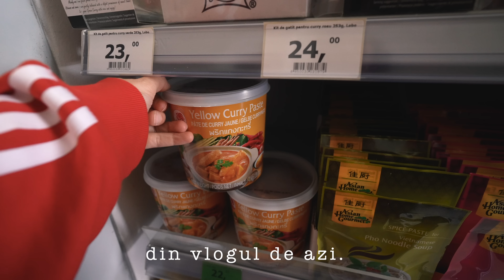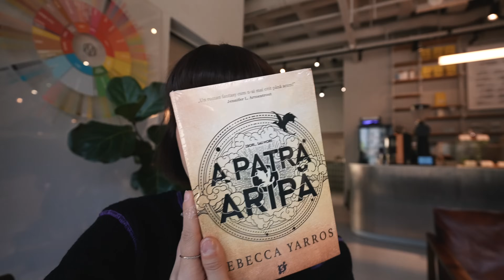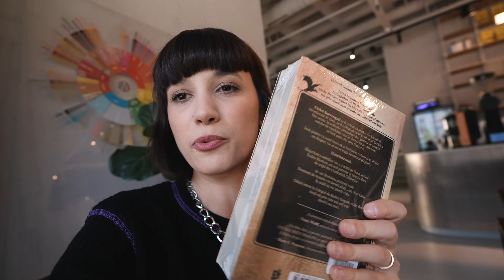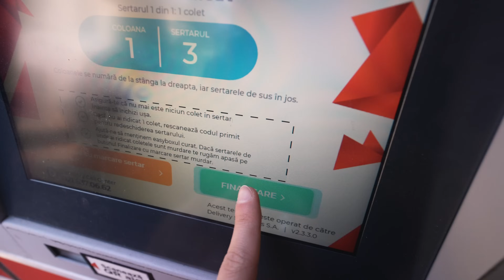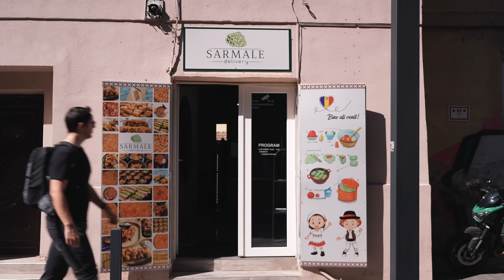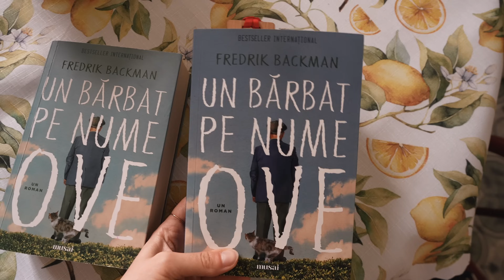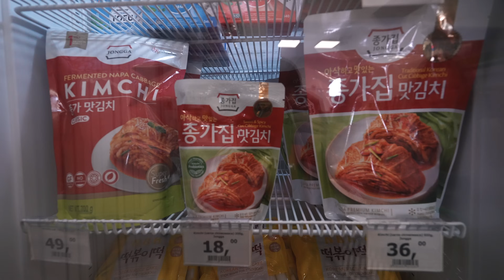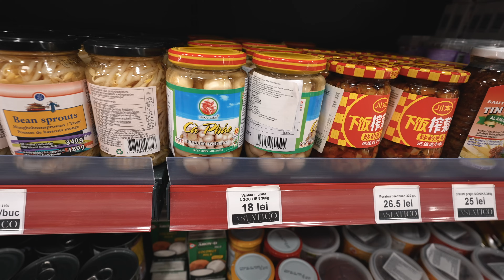Am ramas singure! [VLOG]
Bine ați venit la o nouă zi în viața noastră! Astăzi este o zi plină de schimbări și aventuri pe canalul nostru. Papi a plecat in Japonia pentru o perioada mai lunga și noi am ramas singure.

Începem dimineața cu o atmosferă plină de energie, punându-ne pe picioare și pregătindu-ne să explorăm ziua. Vom împărtăși cu voi cum ne descurcăm în absența lui Papi și cum ne organizăm programul pentru a ne desfășura activitățile de zi cu zi.

Dar incercam sa nu ne lăsăm copleșite de absența lui papi. Avem o surpriză pregătită pentru voi: un mini haul de la About You, cu cele mai recente achiziții pentru garderoba mea. Vă voi arăta ce am ales și cum intenționez să integrez aceste piese în tinutele mele.

Si daca tot ma plangeam ca nu imi place cand suntem singure, prietena noastră, Mada, a venit să petreacă câteva zile cu noi.

Abonați-vă și rămâneți alături de noi în această călătorie!❤️

Va puuup,
Eea